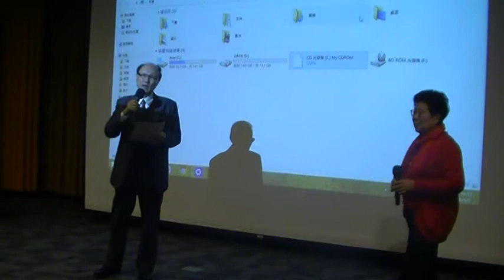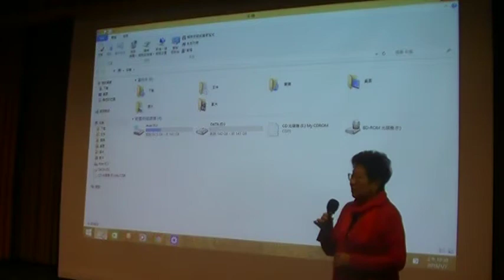香港著名中醫師麥燕瓊女士：氣功讓她脫離了兩年臥床的日子 MOV1EA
2018國際中醫藥自然療法高峰論壇，香港著名中醫師麥燕瓊女士提倡自然療法，她的現身說法：氣功讓她脫離了兩年臥床的日子。
讓我意識到要回歸能量醫學的範疇：氣功治療